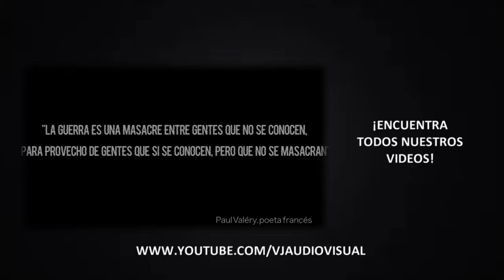mix periodismo escolar / promo web